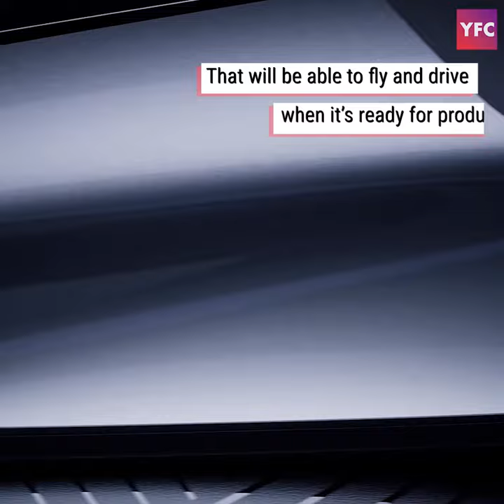China’s all-electric flying car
An electric flying car from China. The XPENG AEROHT flying car had a successful test flight. It took off and soared into the sky climbing 33 feet off the ground. The “first fully electric flying car” is a vertical take-off and landing (eVTOL) vehicle. That will be able to fly and drive when it’s ready for production. The flying car will feature a fold-away rotor that extends and retracts. To convert between flying and driving modes. It’s also equipped with a flight control system, fault-tolerant controls, and dual-engine backup system. Would you buy a flying electric car?